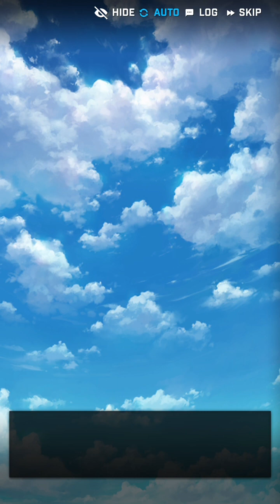【NIKKE】 イベントストーリー BOOM'S DAY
イベントストーリー BOOM'S DAY

アーク最大のゲームイベント「アークゲームショー」の開催日が目前に迫ってきた。

多くの人がイベントを心待ちにしており、エレグもそのうちの1人。

エレグは大切な友人とイベントに参加するため、長く閉ざされていた扉を叩くことにしたが…

・少女の夢
・ゲームオーバー：A
・ゲームオーバー：B
・最後のコイン：A
・最後のコイン：B
・平行線：A
・平行線：B
・真理が崩れた日
・一歩踏み出す時：A
・一歩踏み出す時：B
・恐怖を乗り越えて：A
・恐怖を乗り越えて：B
・BOOMS DAY：A
・BOOMS DAY：B
・彼女たちは夢を見る